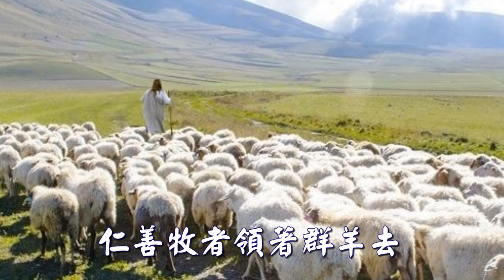福音粵曲–牧人之愛 ( 曲寄 : 楊翠喜 ) 吳瑞筠(平/子喉)分享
我們天上的父親一直尋找失喪的人丶很渴望他們能回到自己身邊丶不忍心他們受到傷害丶可惜世人不願意接受祂丶天父從沒有放棄去愛我們丶只要你呼求祂丶祂必帶領你走出深谷丶父親節將到丶祝願世上的父親丶永遠幸福快樂丶身體健康!
曲寄 : 楊翠喜  填詞 : 林東昇 主唱 : 吳瑞筠(平/子喉)